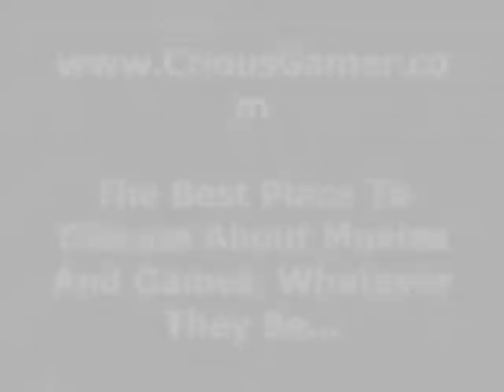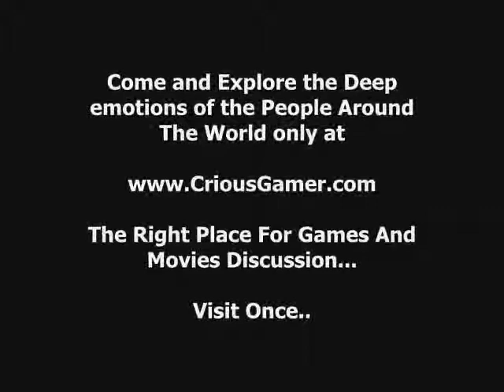Another Crious Gamers Video, the better one :D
Ok, i have tried my hand at another promotional video for crios gamers See it Rate it :D